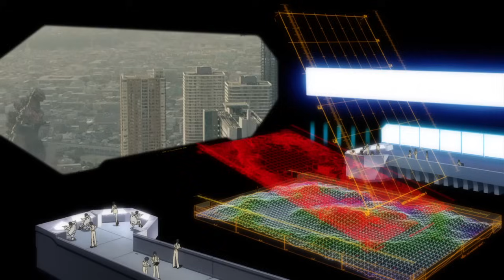Godzilla in Evangelion 「エヴァンゲリオン中でゴジラ」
Something I threw together in a couple hours, Because someone had to make it.